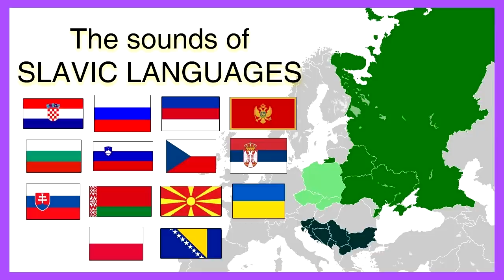CHANGE LANGUAGE CHALLENGE (Minecraft Build Battle)